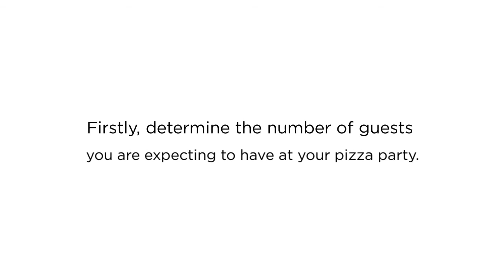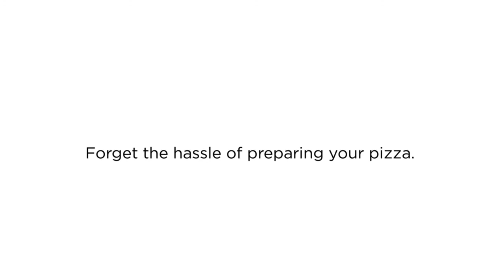Pizza Delivery - Everything You Need to Plan a Pizza Party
Pizza Delivery

Are you going to be hosting an event and expecting to impress your guests? Apart from the arrangements of eye-catching decor, another task is to plan a menu that would make your taste buds dance. How about arranging a wood-fired pizza party with a mobile pizza caterer to complete the occasion.

If you are looking for the best pizza restaurant, we at Garlic Jim's Famous Gourmet Pizza is your best choice. We are committed to serving our customers like friends.

Garlic Jims
Gourmet Pizza
Pizza